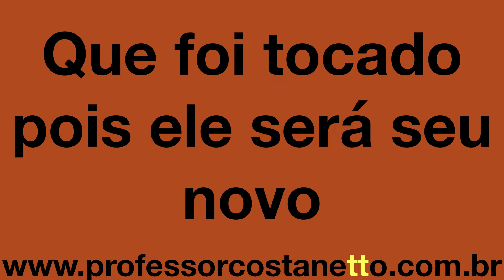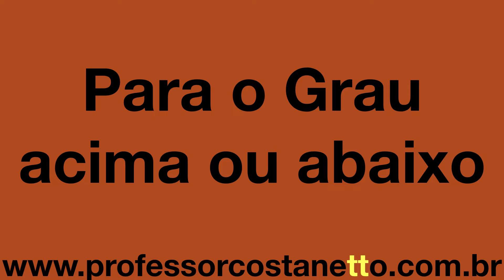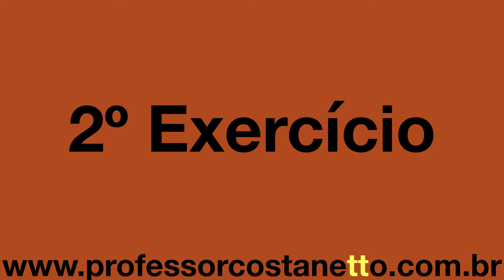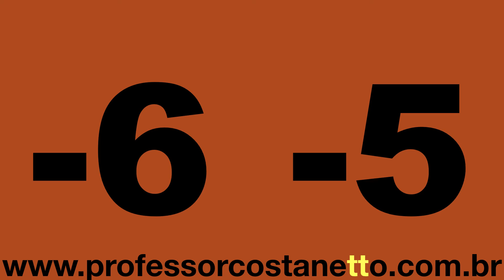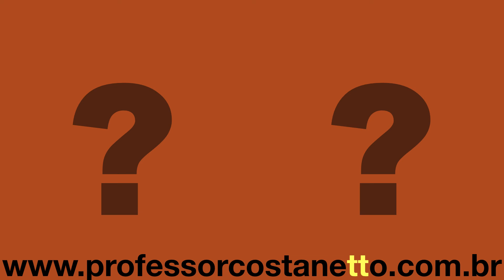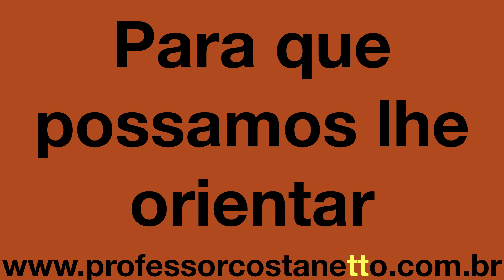CPM Aula 10 E Exercícios e treinamento de percepção e memória auditiva para ditado musical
00:00 Informações Iniciais
01:33 Exercício 1
02:50 Exercício 2
04:02 Exercício 3
05:20 Exercício 4
06:38 Exercício 5
07:54 Informações Finais
Audiação de Graus da Escala Maior - Aula 10 E

Esse vídeo tem o objetivo de ajudar você a verificar se realmente está conseguindo perceber os 9 Graus da Escala Maior estudados até então -5, -6, -7, 1, 2, 3, 4, 5 e 6  além da novidade que é o Grau 7, nas diversas escalas Maiores.

Começa sempre com a primeira nota da escala, Grau 1 que será sempre o seu ponto de referência no início de todos os exercícios.

Nesses exercícios você escutará a primeira nota de uma escala Maior (Grau 1) e você deve guardar essa altura na sua memória para comparar com o próximo som que será executado. Compare o primeiro som que você escutou (que é sempre o Grau 1) com o segundo som que ouviu.

Se o segundo som for igual, então será a repetição do Grau 1, se subir, será o Grau 2 e se descer, será o Grau -7. Logo após ouvir os dois sons, você verá a resposta correta com o número dos Graus que foram tocados, para que você possa conferir se acertou ou não.

Se o segundo som for por exemplo o Grau 2 pois você notou que subiu, esse segundo som deve ser memorizado pois ele será seu novo ponto de referência. Se o próximo som for igual, será a repetição do Grau 2 e se descer será então o Grau 1 e se subir será o Grau 3. Ainda não teremos saltos nessa fase dos exercícios.

Lembre-se: Começa sempre com o Grau 1 que será seu ponto de referência inicial. Então você já sabe que o primeiro som é do Grau 1 e logo a seguir você escutará um segundo som. A partir desse momento começa o ditado com correção imediata e o último som que você ouvir será seu novo ponto de referência.

Você verá que é muito tranquilo esse exercício.

Bons estudos…​